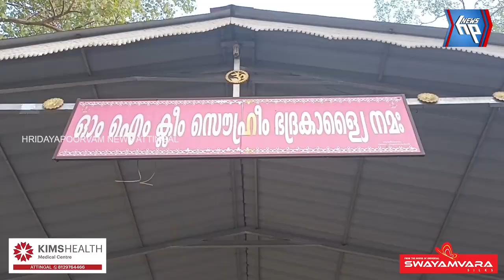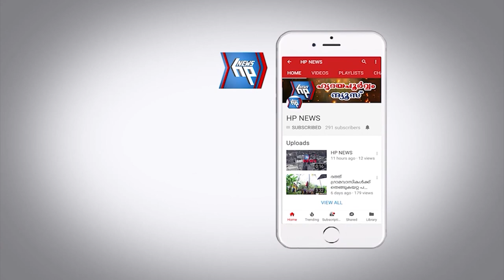ആറ്റിങ്ങൽ മുത്തുമാരി അമ്മൻ കോവിലിലെ സുമംഗലി പൂജ